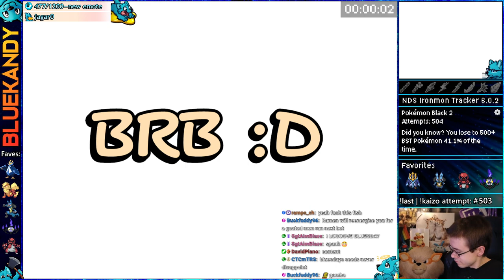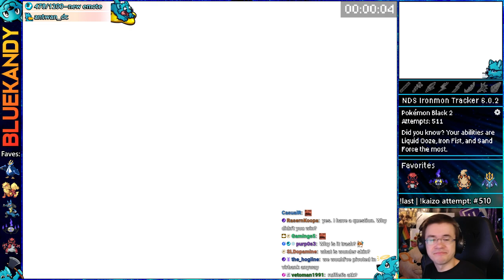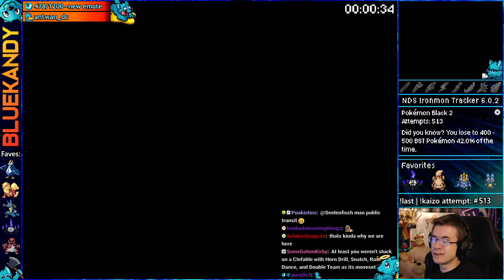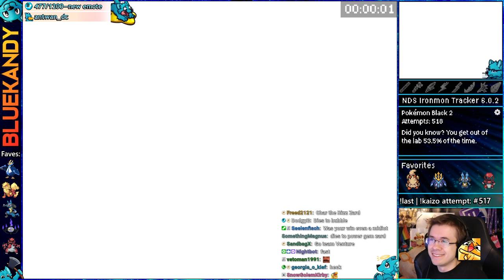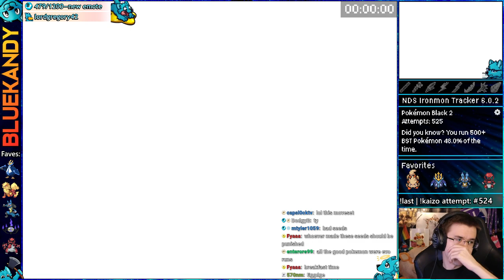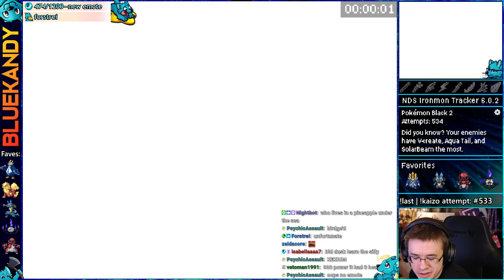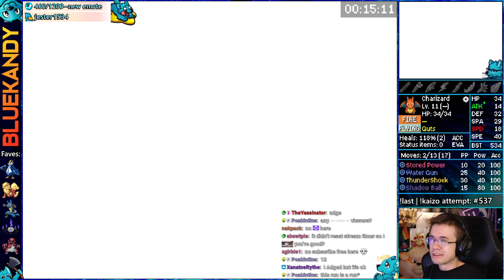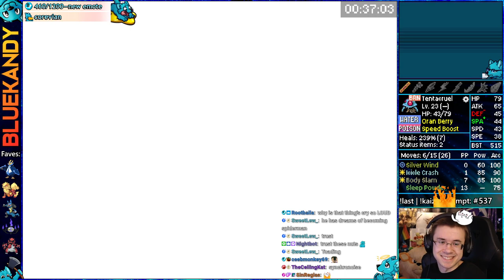Imposter | Kaizo Ironmon in Pokémon Black 2 And White 2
This vod was livestreamed on: November 28th, 2023 || Kaizo Ironmon attempts in Pokemon Black 2 :)